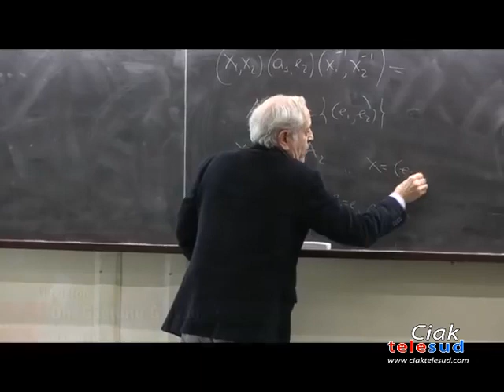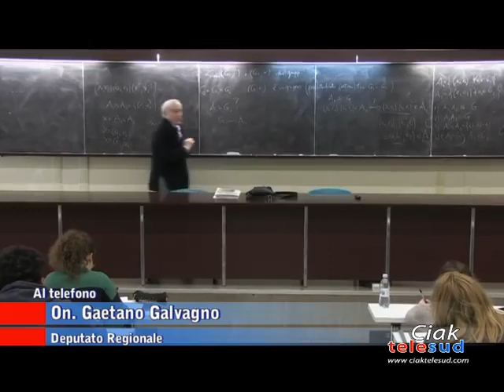Unict: il grande successo delle universitarie 2021 della destra catanese. Ai nostri microfoni l'onor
Unict: il grande successo delle universitarie 2021 della destra catanese. Ai nostri microfoni l'onorevole Galvagno